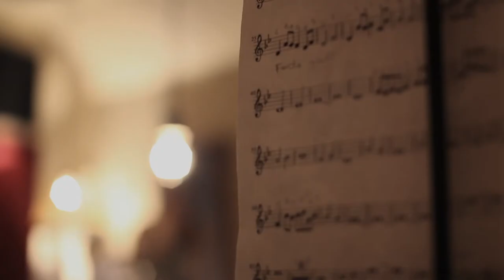Penance // Good For Grapes Live at The Habitat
From our DVD, which will accompany our upcoming album "Man On The Page"
Filmed at The Habitat Studios in Langley, BC

Audio - Andrew Spindor / Will Watson
Director of Photography - Duncan Vogel
Camera Operators - Nigel Edwards / Jeff Wallace
Edited by Nigel Edwards